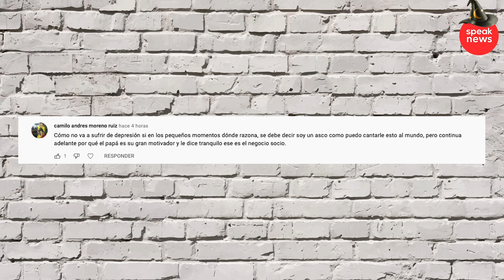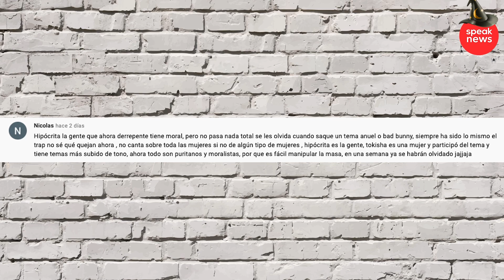La razón por la que J Balvin borró su vídeo “Perra” de sus redes